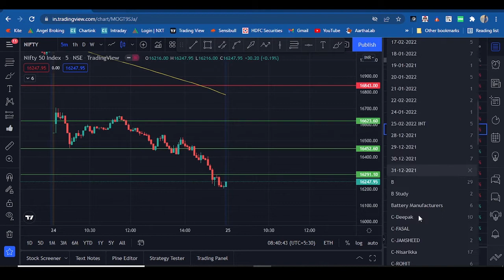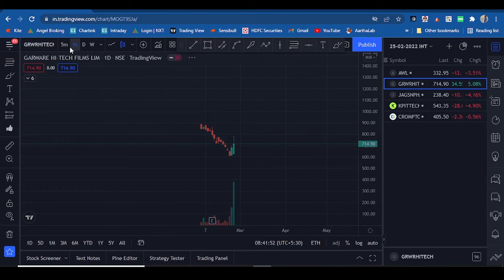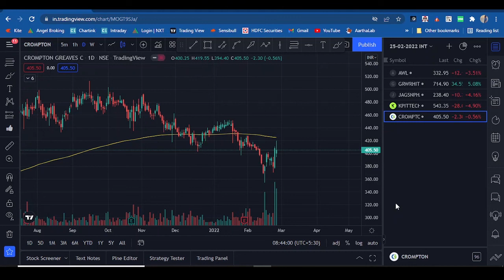PRE OPEN MARKET REPORT - 25/02/2022